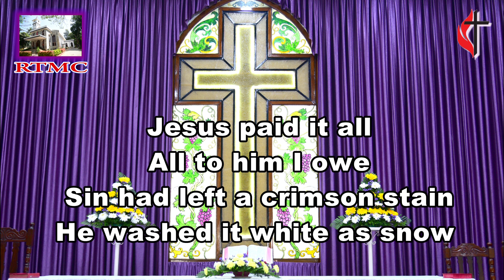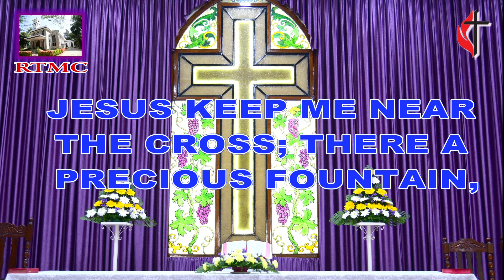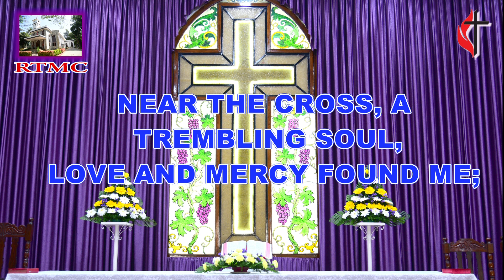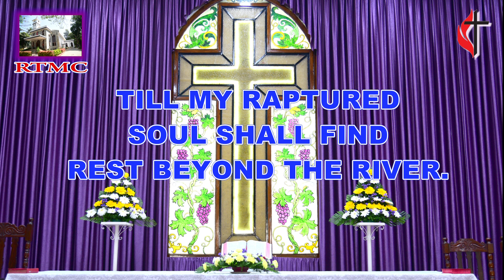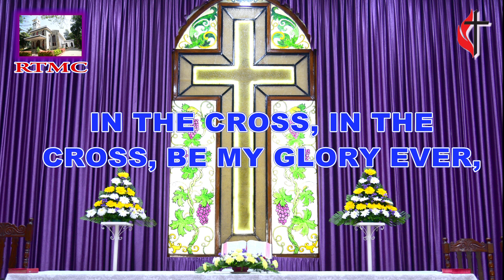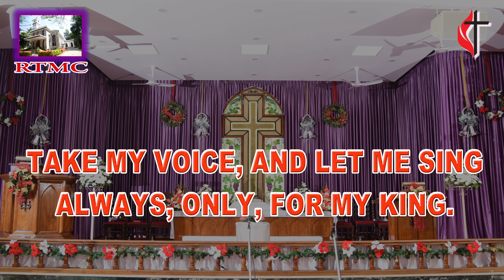1st April 2020 - Lenten Service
Sermon by Rev. Calvin Sushith Ambler